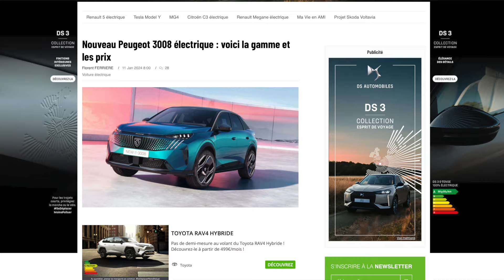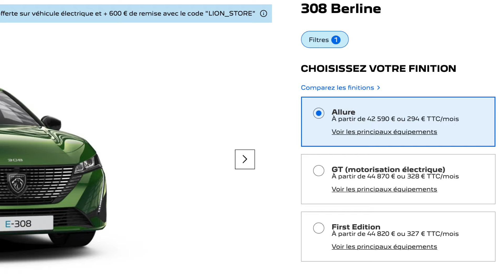Les tarifs du E-3008, une surprise !?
🔸 Bonjour ! Les tarifs de lancement de la nouvelle E-3008 sont enfin annoncé, une très bonne surprise.

Musique 🎶 : SAFAKRASH rainy day

Timecode :
- 0:00 : Introduction
- 0:17 : Récapitulatif technique
- 2:27 : Les tarifs de lancement
- 3:16  : Avantage scénic ?
- 5:08 : Conclusion

Avis Renault Twingo électrique
Avis Renault Zoé électrique
Avis Renault Megane électrique
Avis Renault Scénic électrique
Avis Dacia Spring électrique
Avis Volkswagen e-Up! électrique
Avis Volkswagen ID3 électrique
Avis Volkswagen ID2 électrique
Avis Hyundai Kona électrique
Avis Hyundai IONIQ 5 électrique
Avis Kia e-Soul électrique
Avis Kia e-Niro électrique
Avis Kia EV6 électrique
Avis Peugeot e-208
Avis Peugeot e-2008
Avis Peugeot e-3008
Avis Opel corsa eAvis Opel Astra e
Avis Opel Mokka e
Avis Toyota BZ4X
Avis MG5
Avis MG4
Avis Byd DolphinAvis Byd Seagull
Avis Leapmotor T03
Avis BYD seagull
Avis Wuling Hongguang Mini EVAvis Wuling Bingo
Voiture électrique la moins chère
Voiture électrique pas chère
Voiture électrique moins cher que Tesla